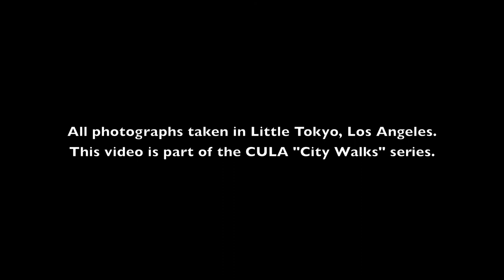Aruku no Ori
Images by Eron Rauch

All photographs taken in Little Tokyo, Los Angeles.
This video is part of the CULA "City Walks" series.